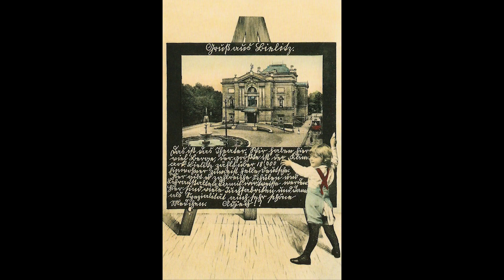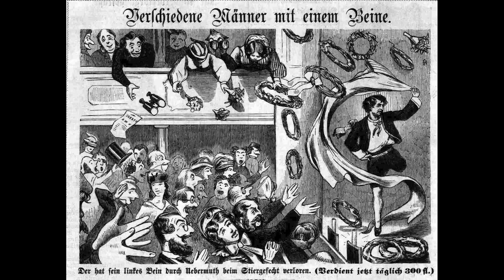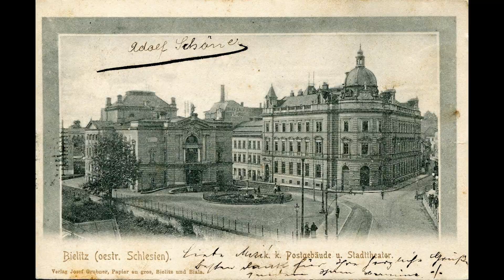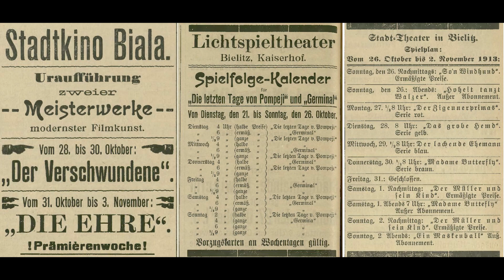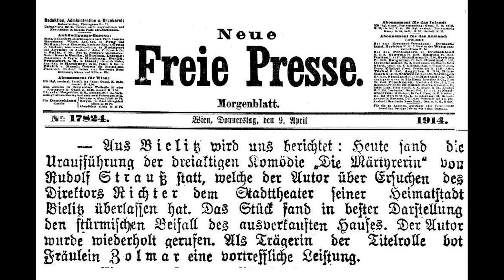Teatr 1914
Podarte dekoracje, skrzypiąca podłoga, niestabilne krzesła i niewielka ilość widzów, to obraz jaki przedstawiał Teatr w Bielsku w 1914 roku. W tym odcinku spróbujemy nakreślić jak to się stało, że perła i duma mieszkańców jaką był Teatr znalazł się w opłakanym stanie.